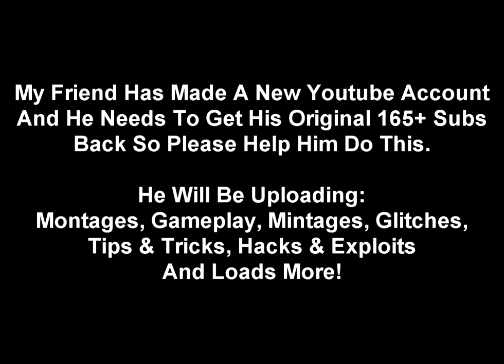UPLOAD TO YOUR CHANNEL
Upload This Video To Your Channels Please.